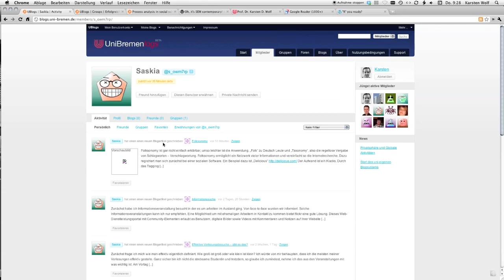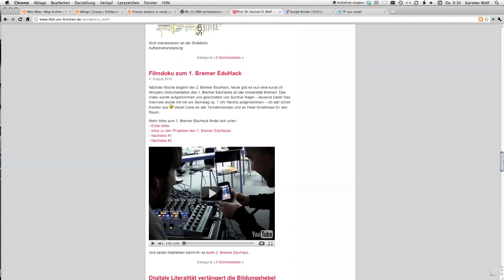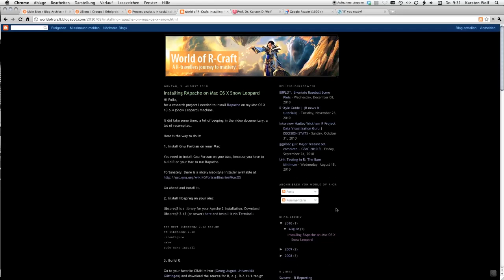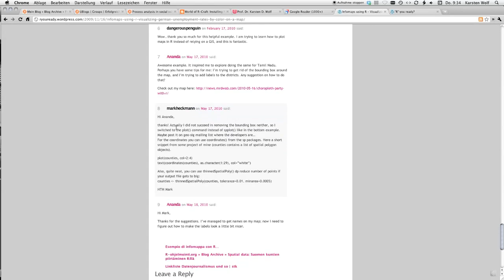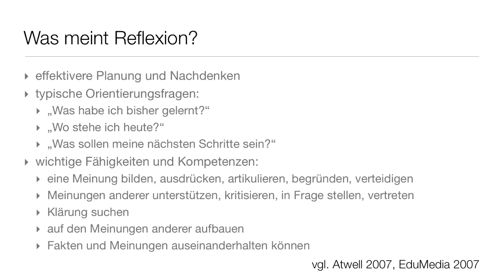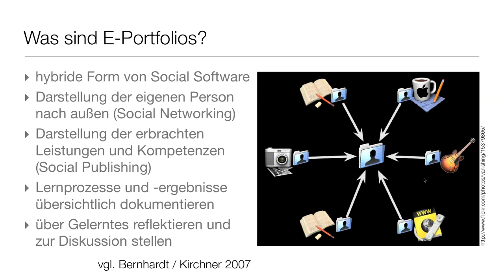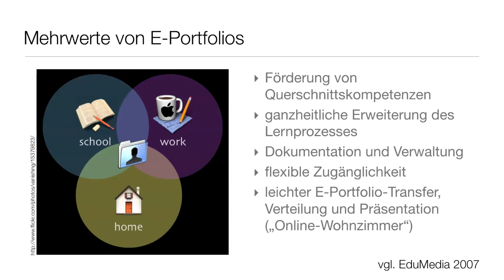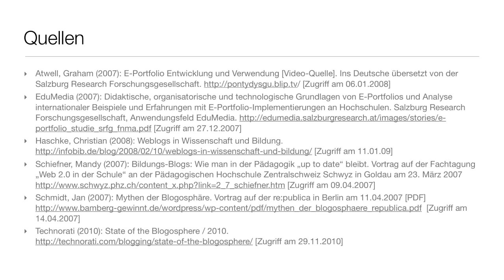D Wissen verarbeiten 3.2 Wissen reflektieren Teil 2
Sie führen nun bereits seit Beginn des Semesters ein eigenes Weblog und haben im Schnitt bereits sechs Blogbeiträge geschrieben und ähnlich viele Kommentare erhalten. In der letzten Episode im Modul D Wissen verarbeiten möchten wir daher das Thema Bloggen vertiefen und uns genauer Anschauen, welche Rolle die Reflexion im Lernprozess spielt sowie welche Mehrwerte E-Portfolios bieten.
Im Teil 2 einige Beispiele dafür?